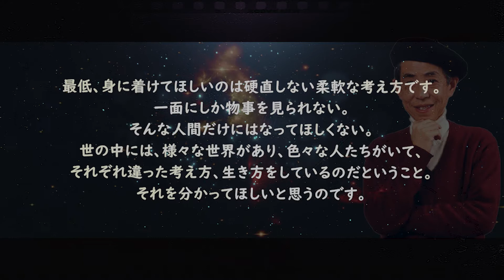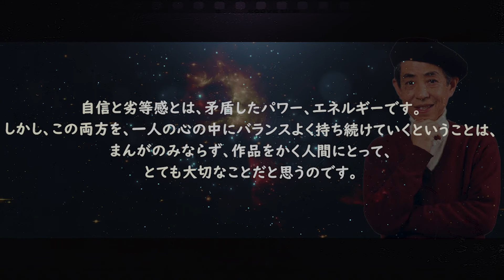藤子・F・不二雄 名言集【ドラえもんの作者】【漫画家】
藤子・F・不二雄(1933年12月1日 - 1996年9月23日) 名言集。
・代表作は【ドラえもん】【パーマン】【キテレツ大百科】【オバケのQ太郎】【エスパー魔美】など。